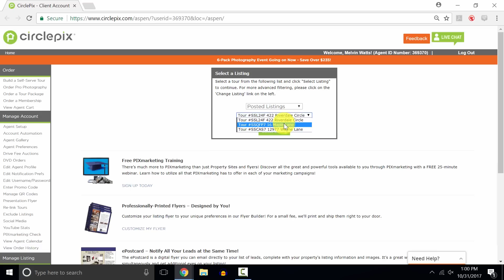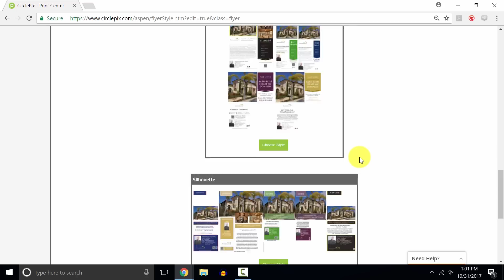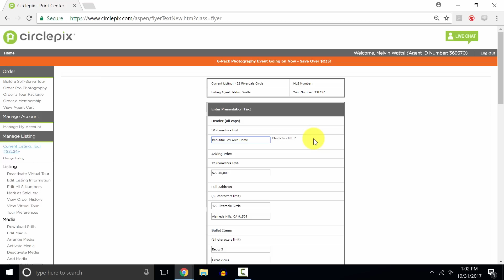THE CIRCLEPIX PRINT CENTER IS HERE!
At Circlepix we are always improving our products, like the new print center. We have updated our flyers and added just listed/just sold postcards and door hangers. Check out how it works!